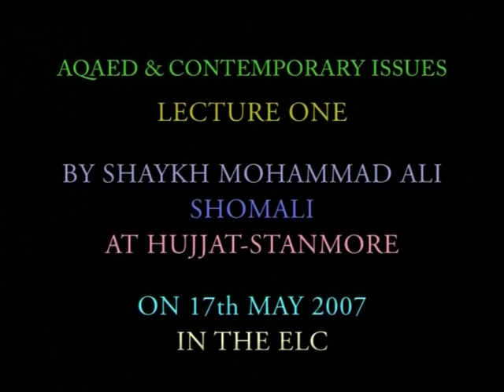Lessons on Islamic Beliefs (1/10), Unity of God, Part I by Sheikh Dr Shomali, Stanmore, 2007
This lecture was delivered on the 17th May 2007 and addresses the following:
● Introduction
● The Unity of God
●Different aspects of Tawhid
● Theoretical Tawhid
● Practical Tawhid